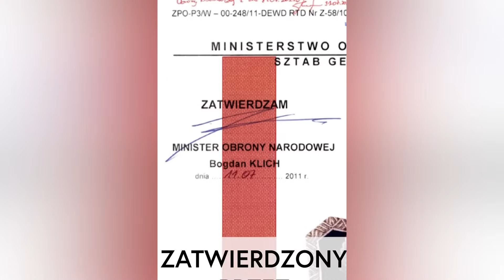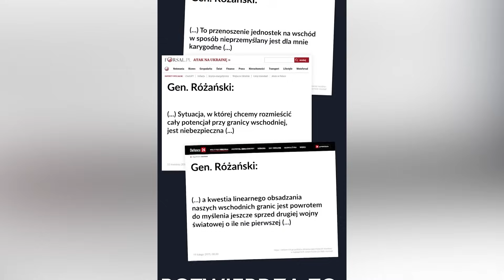Szczurek-Żelazko: Ściana wschodnia Polski była zostawiona na samopas przez rządy Tuska